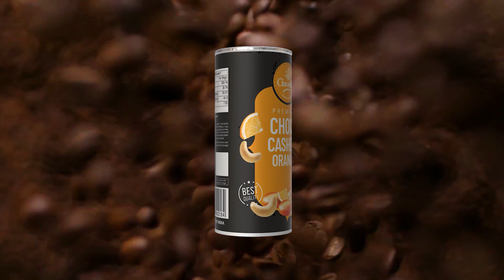Chocolian Orange Chocolate Coated Cashew | Arsian Organic Private Limited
Experience a burst of citrus delight with our orange-coated cashews. Savor the perfect blend of buttery cashews and zesty orange flavor. Elevate your snacking experience with this unique fusion. Discover the perfect balance of nutty goodness and citrusy zest